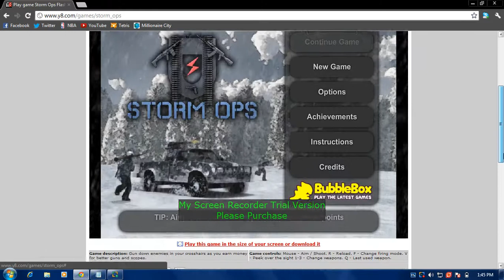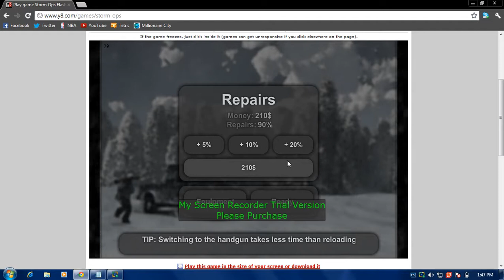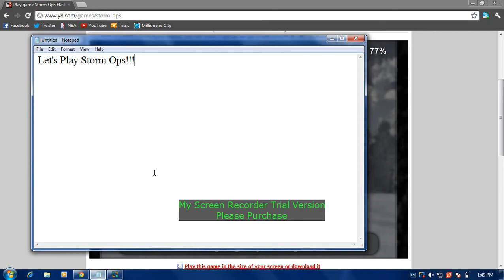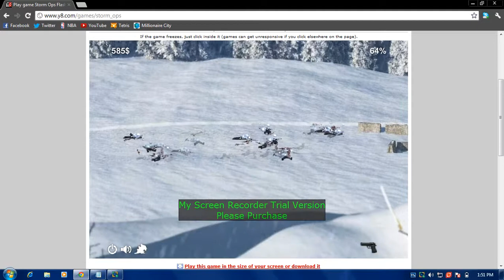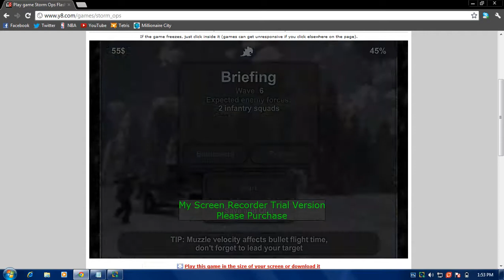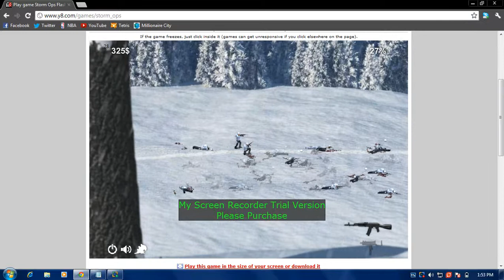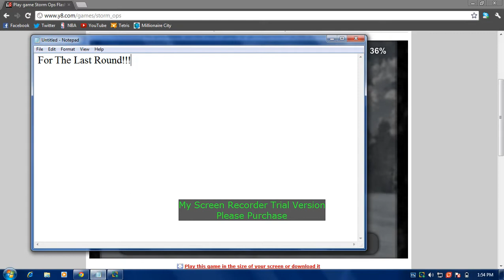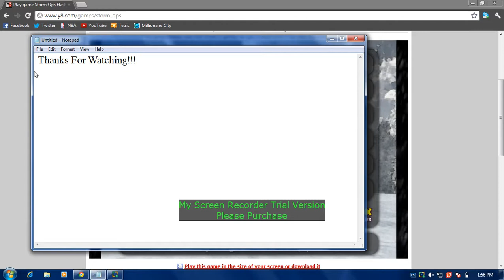Storm Ops - Shoot To Kill